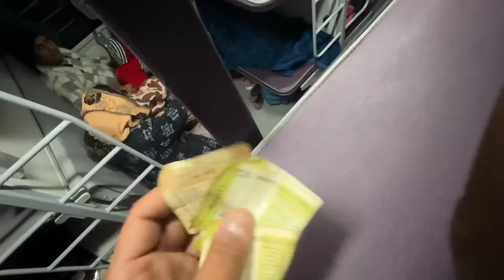Delhi to Ayodhya to Bihar AMRIT BHARAT EXPRESS Train Journey